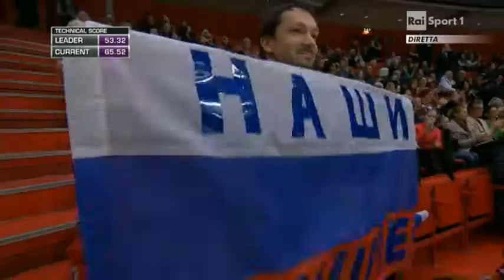2015 Euro Pairs LP Evgenia Tarasova & Vladimir Morozov Hello by Lionel Richie